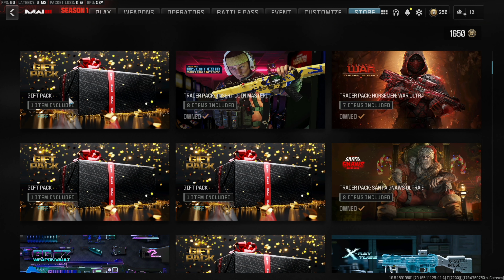【CoD現代戰爭 3 2023】單場KD值竟高達42.0!! 用原裝藍圖成為戰場上行走的核彈!! (41連殺達成!!)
CoD支持創作者代碼/CoD Support a Creator： NCCHANNEL(全大寫)

【境內/Domestic】
- 銀行轉帳:
822(中國信託)-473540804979 (有贊助的觀眾再麻煩告知小葉喔)